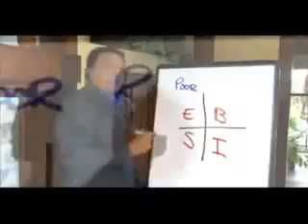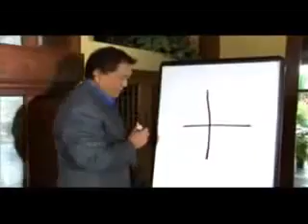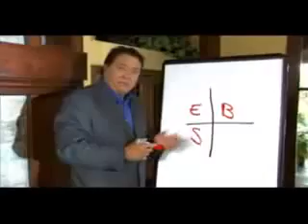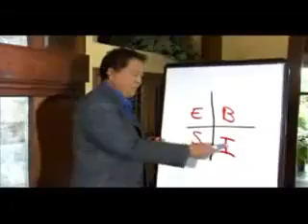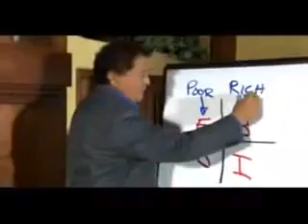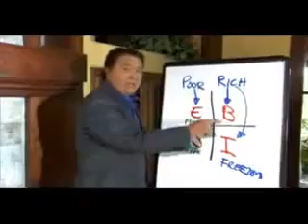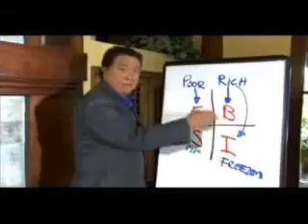the basic principle of a millionaire.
it's time to think back again for other strategies

that will give you financial freedom and the lifestyle

you have always wanted. Do this as part-time, full-time

or just a hobby by socialzing with people by sharing the

path to wealth.
Start Now!

Introducing. INFINITY SUPREME, the future of pinoy

biz!